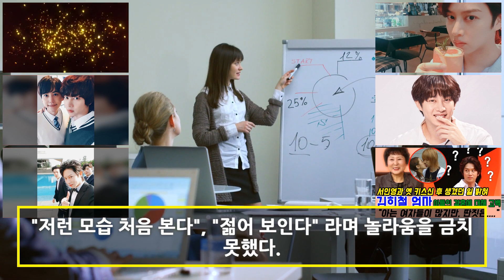'미­우­새' 김­희­철 엄­마, 아­들­의 결­혼­에 대­해 충­격 발­언! 서­인­영­과 옛 촬영 후 생겼던 일 밝혀! " 아는 여자들이 많지만, 딴짓은...." (마지막뉴스)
'미우새' 김희철 엄마, 아들의 결혼에 대해 충격 발언! 서인영과 옛 촬영 후 생겼던 일 밝혀! "아는 여자들이 많지만, 딴짓은. " (마지막뉴스)